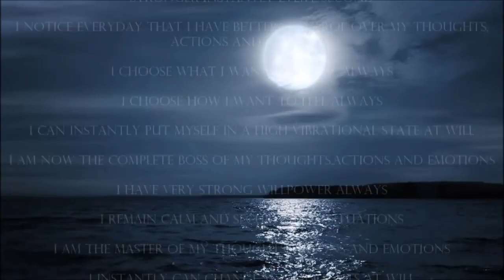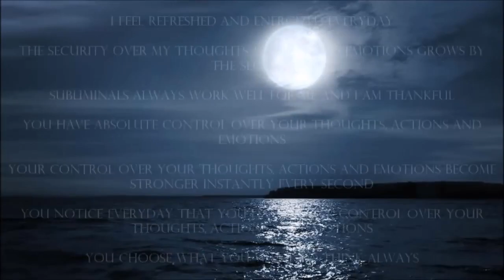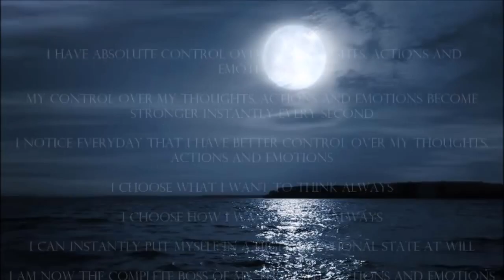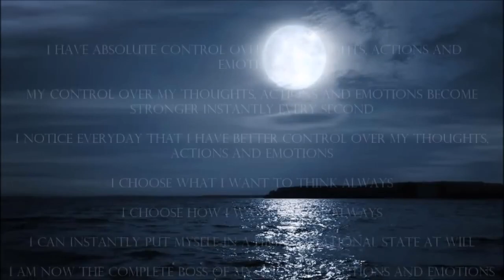Control Your Thoughts, Actions, and Emotions Subliminal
My control over my thoughts, actions and emotions become stronger instantly every second
I notice every day that I have better control over my thoughts, actions, and emotions
I choose what I want to think always
I choose how I want to feel always
I can instantly put myself in a high vibrational state at will
I am now the complete boss of my thoughts, actions, and emotions
I have very strong willpower always
I remain calm and secure in all situations
I am the master of my thoughts, actions, and emotions
I instantly can change my thoughts at will
I am the absolute captain of my thoughts, actions, and emotions
I feel refreshed and energized everyday
The security over my thoughts, actions, and emotions grows by the second
Subliminals always work well for me and I am thankful
You have absolute control over your thoughts, actions, and emotions
Your control over Your thoughts, actions and emotions become stronger instantly every second
You notice every day that You have better control over Your thoughts, actions, and emotions
You choose what You want to think always
You choose how You want to feel always
You can instantly put Yourself in a high vibrational state at will
You are now the complete boss of Your thoughts, actions, and emotions
You have very strong willpower always
You remain calm and secure in all situations
You are the master of Your thoughts, actions, and emotions
You instantly can change Your thoughts at will
You are the absolute captain of Your thoughts, actions, and emotions
You feel refreshed and energized everyday
The security over Your thoughts, actions, and emotions grows by the second
Subliminals always work well for You and You are thankful

There are different ways to get affirmations to your subconscious;
  *Subliminal
  *Supraliminal
  *Frequencies
  *Silent Subliminals (that's right, you hear nothing, but your subconscious does)

• Subliminals are below the level of conscious awareness, these are messages that are buried under or in a song or music, you’re not supposed hear it, you might if you listened hard enough, but these messages are meant for the subconscious mind, the subconscious listens without predetermined judgments, it simply listens.